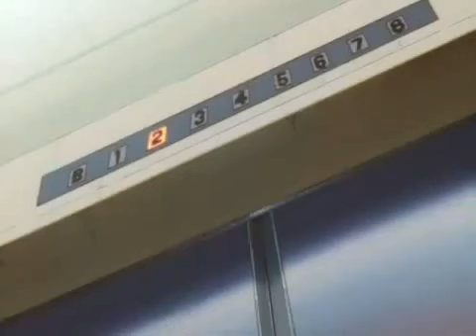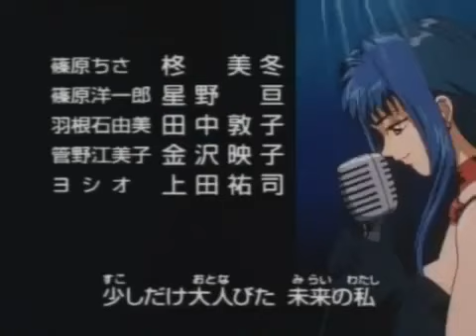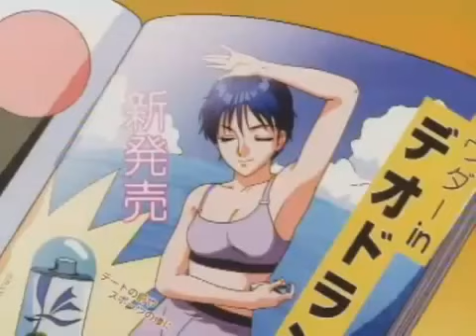02 Fancy Lala Lala's Debut in Harajuku